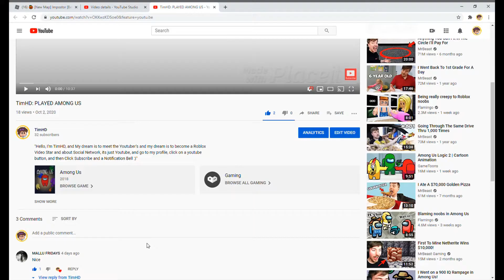TimHD: "2 CODES ARE WORK" | Imposter | Roblox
Hello, I’m TimHD, and My dream is to meet the Youtuber's and my dream is to become a Roblox Video Star and about Social Network, its just Youtube, and go to my profile, click on a youtube button, and then Click Subscribe and a Notification Bell :)"